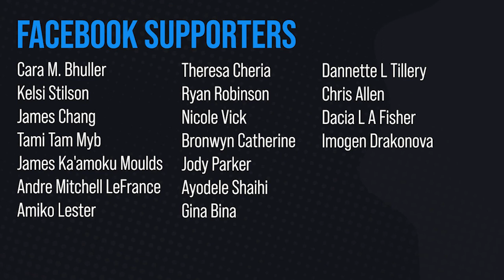How To Unpack Your Anti-Blackness and Fatphobia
This week's episode of LLAG Radio features our special guest, Karlyn Bradley, a scholar, small business owner, and the host of the 'Beneath the Surface,' a podcast that discusses the nuanced issues of race, gender, class and sexual orientation.

Our full discussion covers a variety of topics from anti-Blackness and political organization, to fatphobia and representation for Black folks in superhero movies.

📘 Facebook is our home base where you can find all our livestreams and discussions on politics, culture, and identity:

💼 Are you a POC Artist, Activist, or Entrepreneur looking to create a start your own community on Social Media? Last year I started LLAG Media, an agency for POC Creatives and Progressives and I'm helping POC Creators design sustainable brands and long-lasting communities.